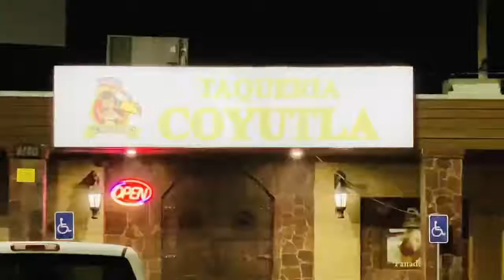Iniciamos Jueves 7 de Enero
Hoy CONOCES A UNA PERSONA DRAMATICA O ERES UNA PERSONA DRAMATICA, AQUI UNOS TIPS, ADEMAS NOTICIAS, LO DE HOY, EL CLIMA NOTAS CURIOSAS, HOROSCOPOS Y LA REFLEXION DE HOY TITULADA " GALLETITAS". INICIAMOS !!